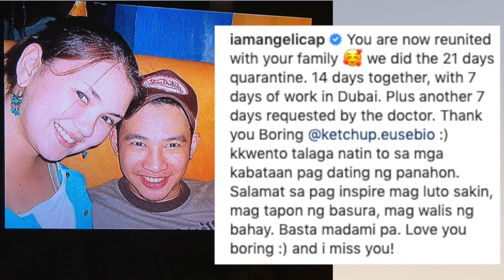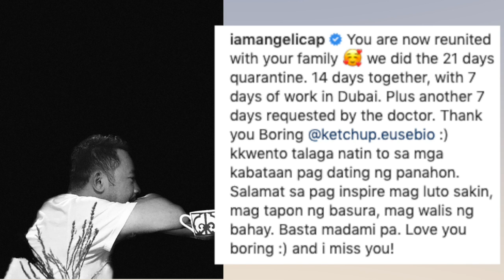Ganito Pala si ANGELICA PANGANIBAN During Quarantine! Nakakabaliw!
Mga nakatutuwang lockdown moments ni Angelica Panganiban kasama ang actor friend nya na si Ketchup Eusebio. Panoorin.

Stay updated! Wag mahuli sa latest news and updates with your favourite celebrities and TV personalities in the Philippines!